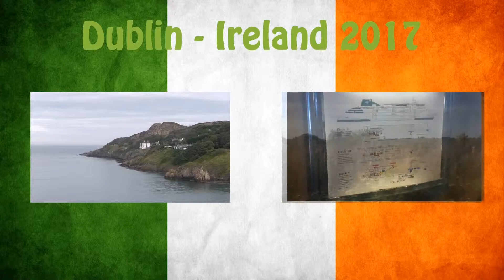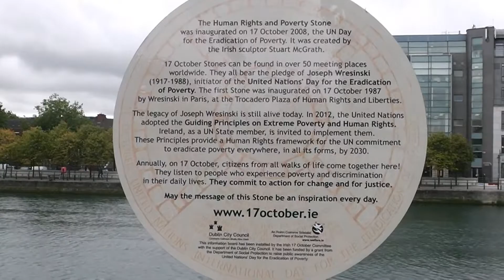Dublin Day 3